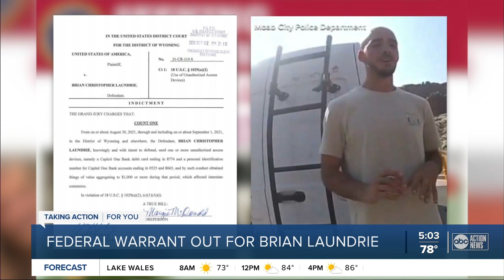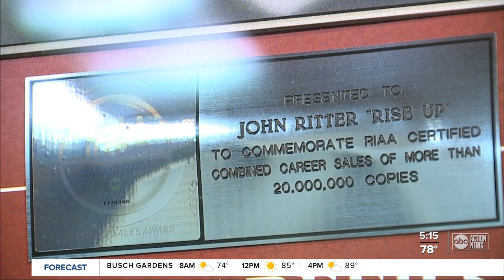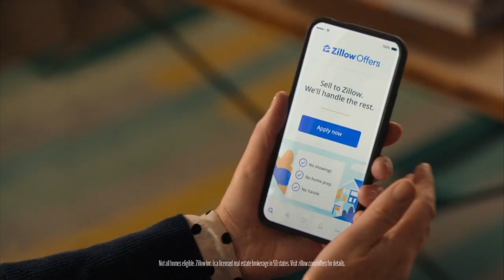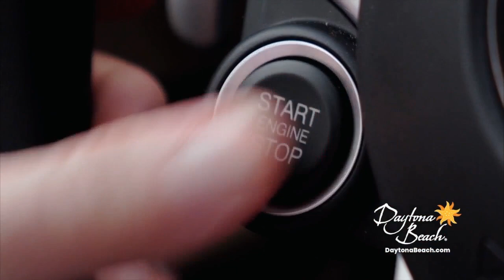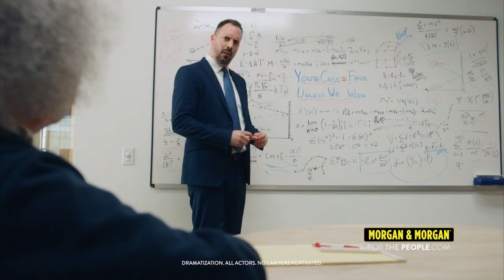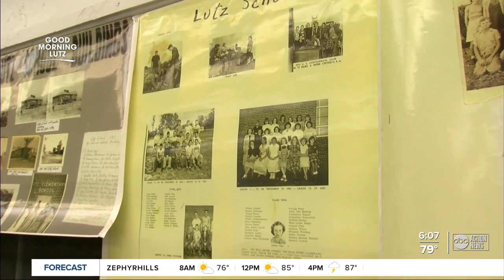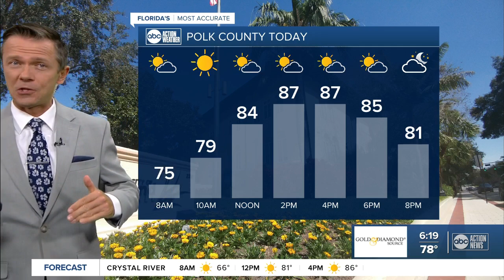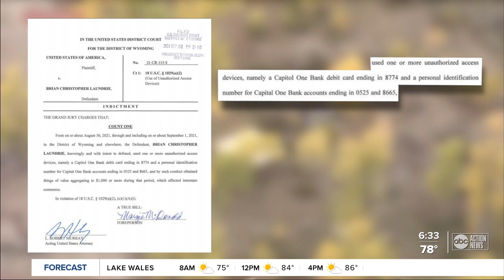Federal Warrant out for Brian Laundrie